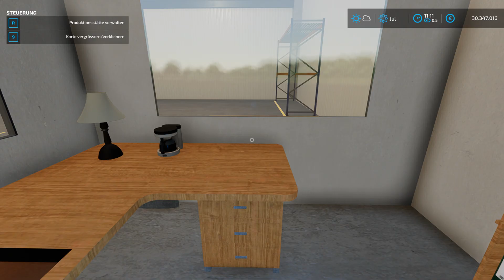LS22 Mods & Co.: 289 4 Mods von Lager bis Versatile +PS +XB, Links in der Beschreibung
289  4 Mods von Lager bis Versatile +PS +XB, Links in der Beschreibung

weitere Infos:
Landwirtschafts-Simulator 22